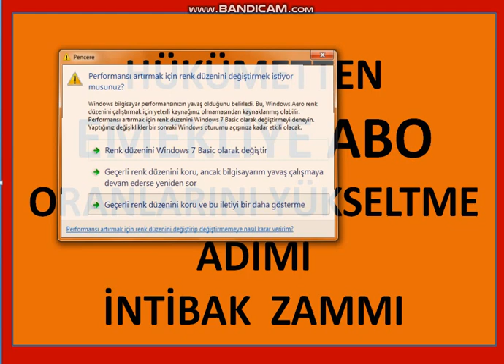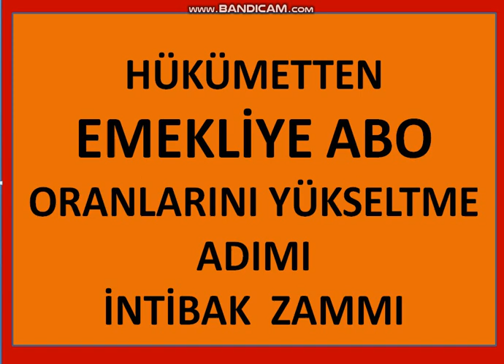EMEKLİ ABO ORANLARI YÜKSELİYOR İNTİBAK ZAMLANIYOR